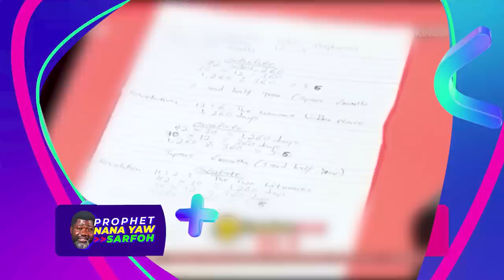Secret Things I did with THE CHURCH 0F LUC!FER in The Dark World & Ev!l Way to Enter without Knowing